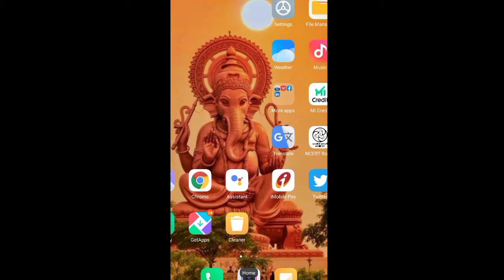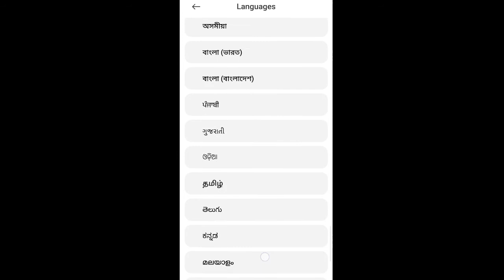मोबाइल का भाषा कैसे चेन्ज करें | How to change phone language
मोबाइल का भाषा कैसे चेन्ज करें | How to change phone
Covered Topics -